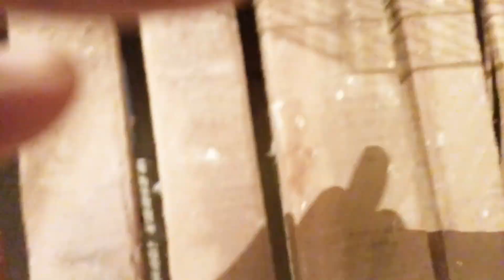ঘরে এগফুড তৈরির নিয়ম💚 পাখিকে যেভাবে eggfood খাওয়াবেন 🩷